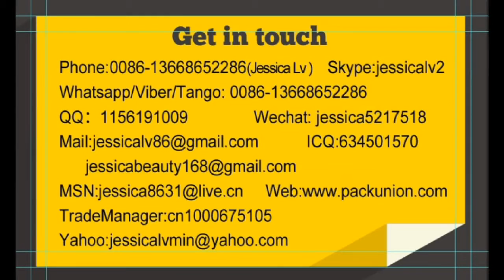Jessica—epe foam pipe plastic extrusion line whatsapp:0086—13668652286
epe foam pipe /rod machine
epe foam pipe /rod machine   produces qualified expanded cellular PE Foam Tube by butane gas foaming method with several materials like GMS (surface active agent), Tal powder, etc and providing controlling system of each parts by automatic systems.

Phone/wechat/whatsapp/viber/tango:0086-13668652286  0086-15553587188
Skype: jessicalv2
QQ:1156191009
YAHOO Messenger:jessica863122
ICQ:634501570